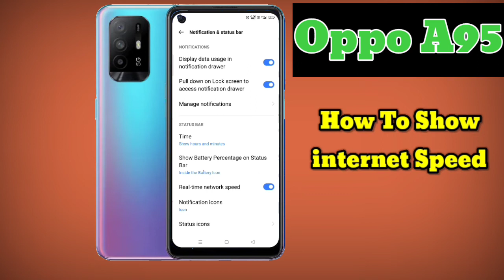How To Show Network Speed in Oppo A95, Oppo A95 Main internet Speed Show Keise, internet Speed Show